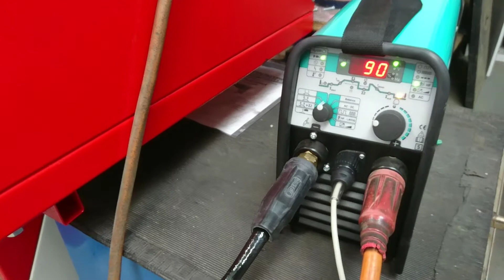Merkle MobiTIG 180 AC/DC TIG Welding Unit Single Phase Weld Test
Merkle MobiTIG 180 AC/DC TIG welding unit, single phase 220 volts supply.
A great value machine for TIG welding applications on mild steel, stainless steel and aluminium with AC function.
Welding current DC 5-180A, AC 10-180A, 100% @ 130A